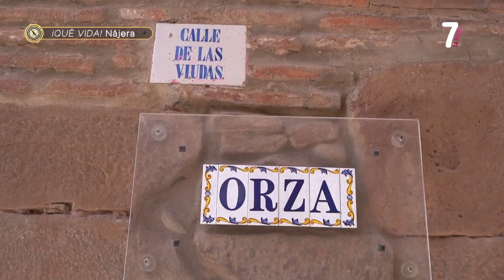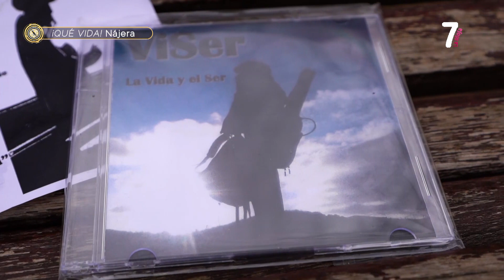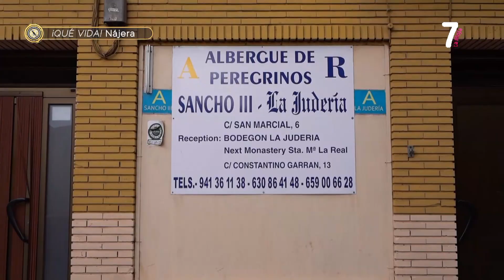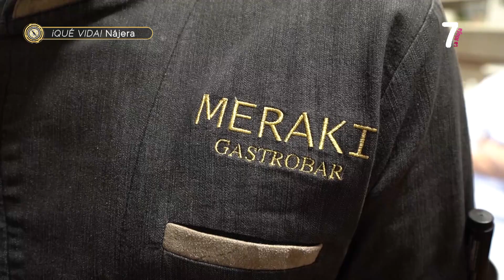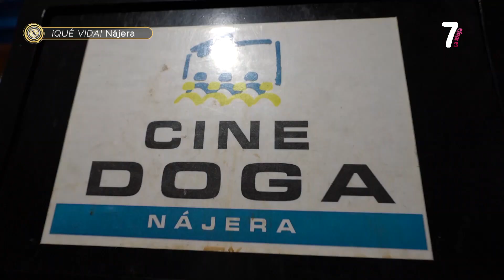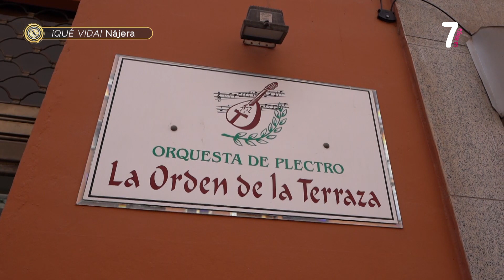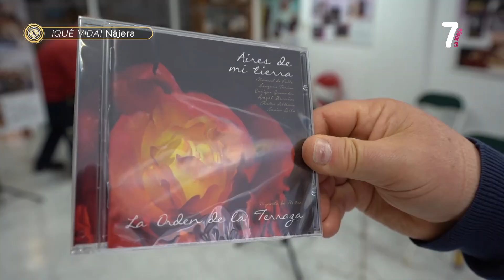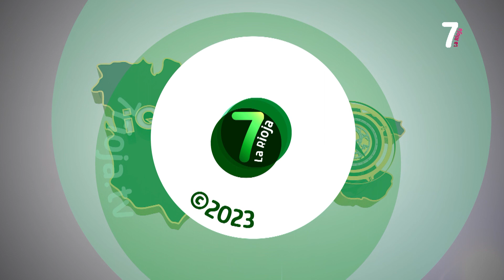QUE VIDA NAJERA II 30 03 2023